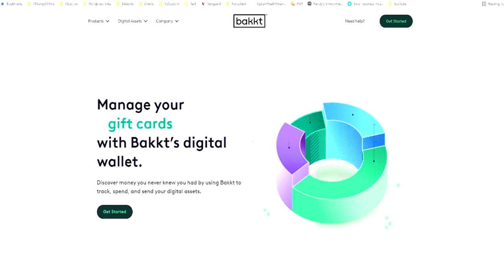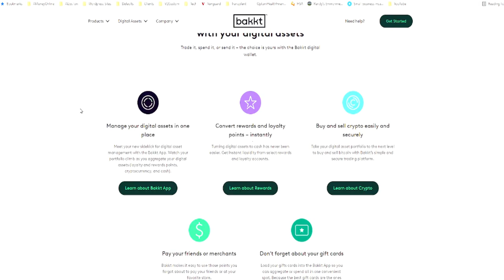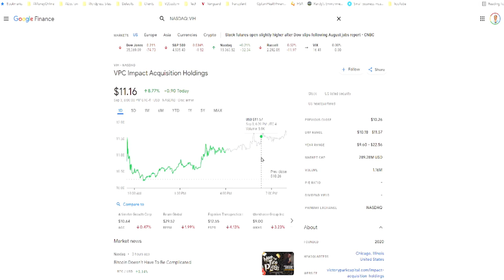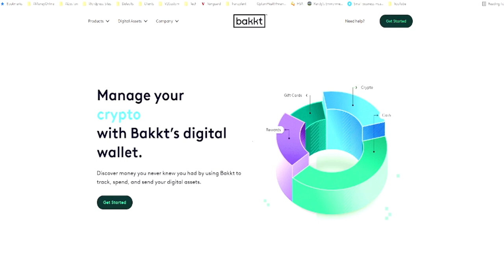SHOULD YOU BUY $VIH STOCK NOW AMID ITS SHORT SQUEEZE?🔥🔥🔥WHY IS VIH STOCK RISING?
My Favorite Investing Book
My Favorite Personal Development Book

Based in Minneapolis
Mr. V